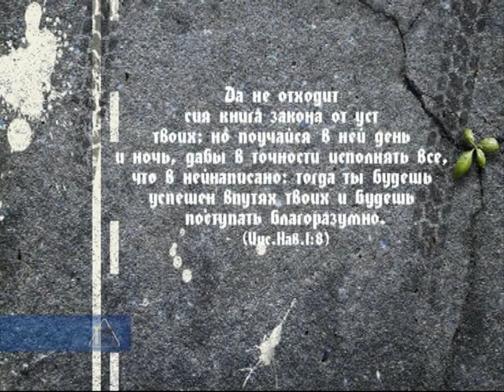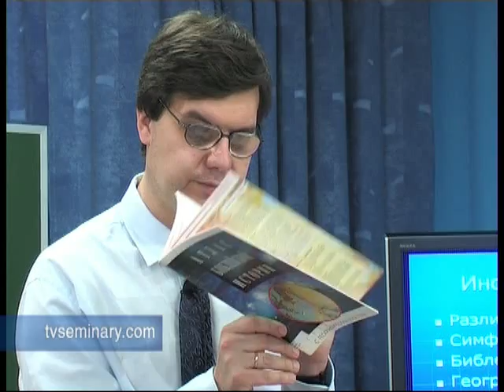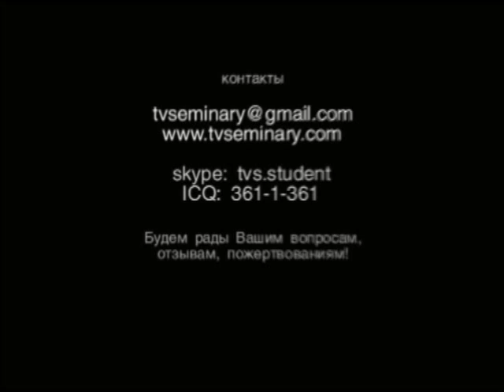L2 BS203 shag 2 tolkovanie 2 2 instrumenty tolkovatelya perevody simfoniya slovari i atlasy